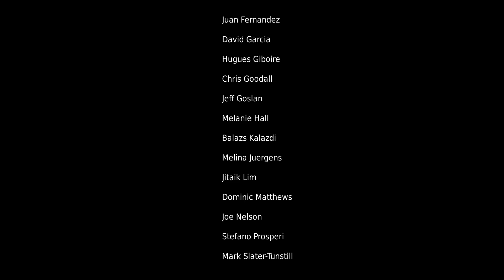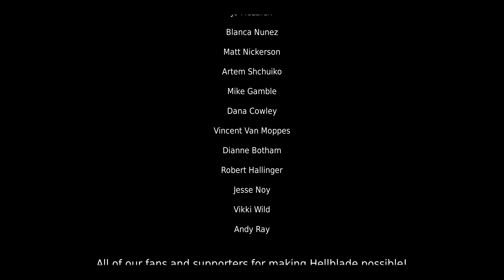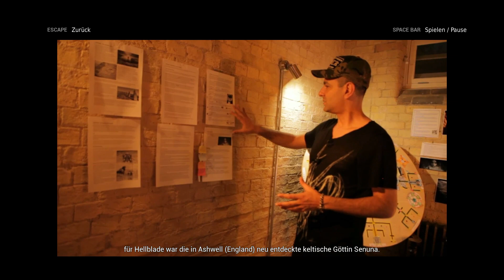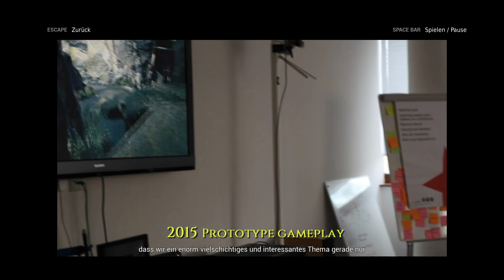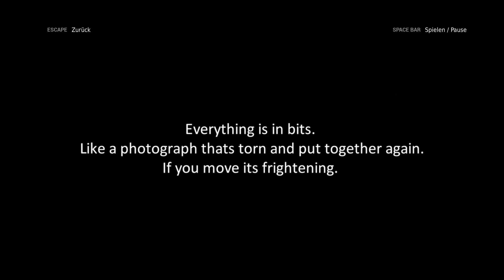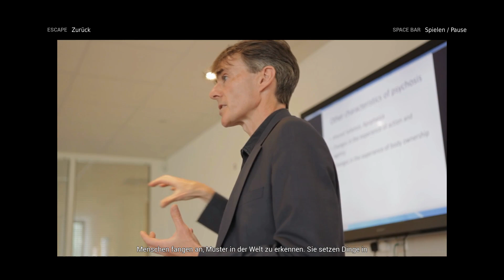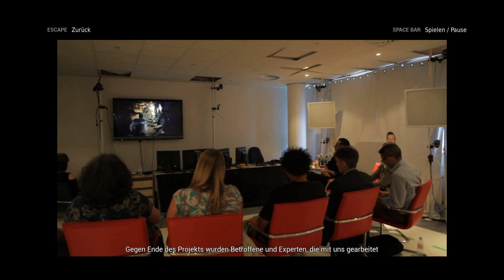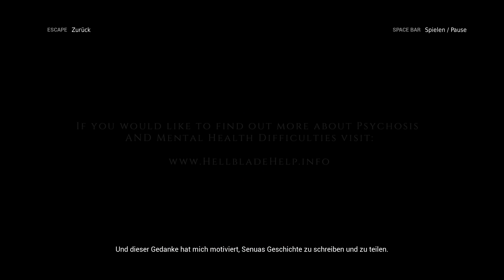Let’s Play Hellblade #25 Der letzte Kampf – FINALE (+ Doku SPOILER)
Erreichen wir unser Ziel? Werden wir ein letztes Mal einen Kampf bestreiten? Retten wir Dillions Seele?

Die Dokumentation zu „Hellblade: Senua’s Sacrifice“ empfehle ich Dir erst anzusehen, wenn Du den Titel bereits durchlaufen hast.
Hellblade: Senua’s Sacrifice
⯈ Leitender Entwickler: Tameem Antoniades (Director), Dominic Matthews (Produzent), Tameem Antoniades (Autor), Elizabeth Ashman-Rowe (Autor)
⯈ Komponist: Andy LaPlegua, David García Díaz
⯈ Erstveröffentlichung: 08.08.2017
⯈ Plattform: Microsoft Windows, Playstation 4
⯈ Engine: Unreal Engine 4
⯈ Genre: Action-Adventure
⯈ Spielmodi: Einzelspieler
⯈ Bedienung: Tastatur, Maus, Gamepad
⯈ Medien: Download
⯈ Sprache: Deutsch (Texte), Englisch
⚠ Altersfreigabe: PEGI 18 ⚠